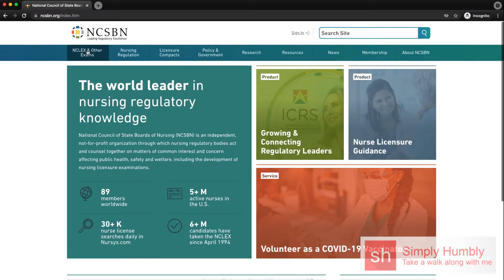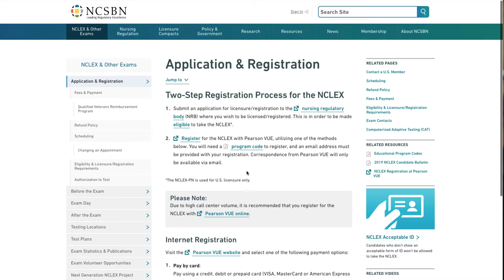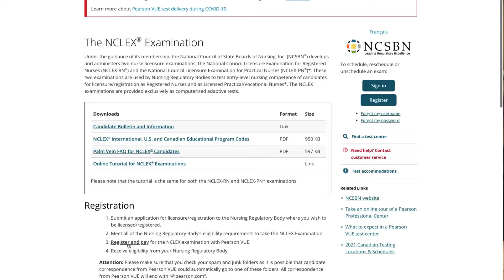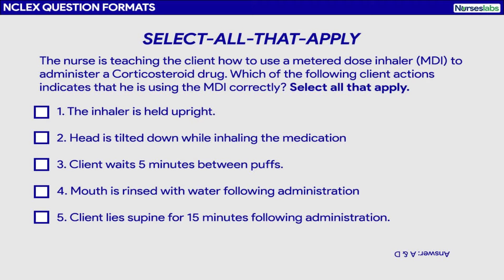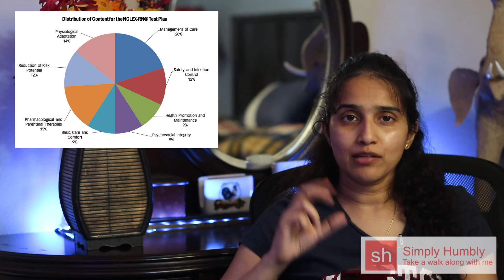എങ്കലേക്സ് എന്താണ് ~ What is NCLEX ~ Malayalam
This video is an introduction to NCLEX.

ഈ വിഡിയോയിൽ എങ്കലേക്സ് എന്താണെന്ന് പഠിക്കാം